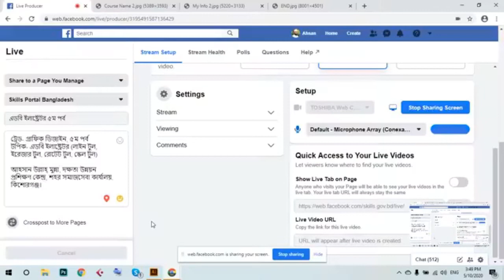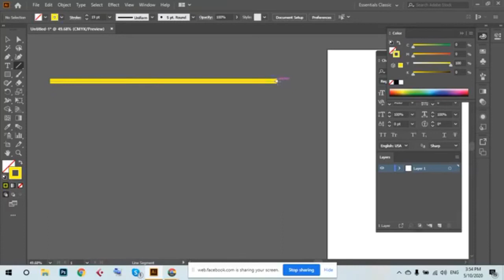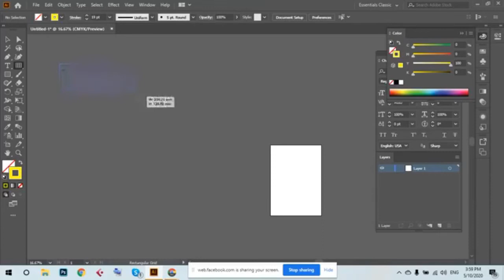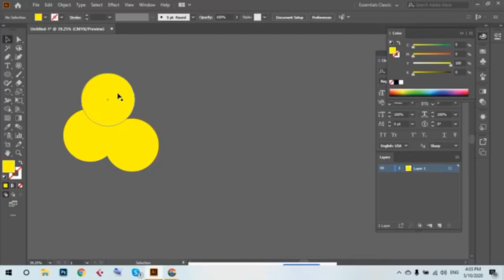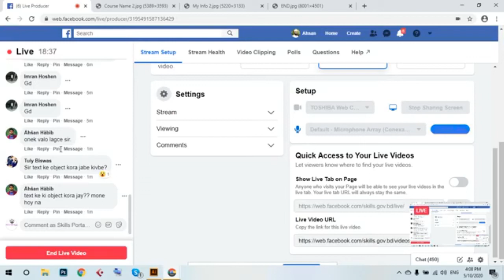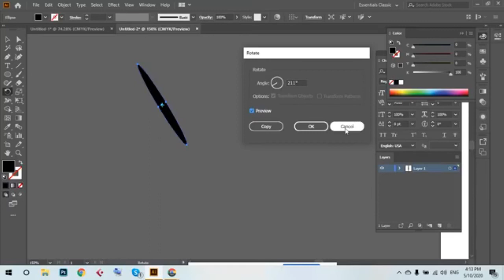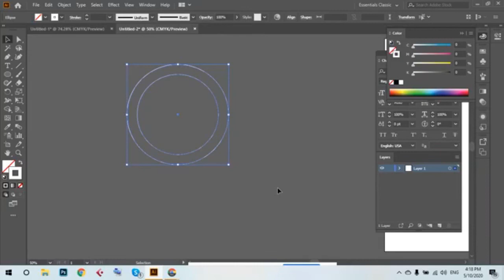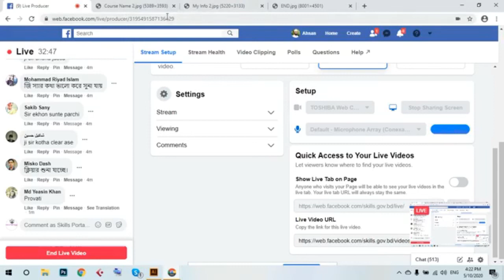Graphic Design Tutorial in Bangla-Class 05(Adobe illustrator Full Course) | Skills Portal Bangladesh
ট্রেড- গ্রাফিক ডিজাইন,
টপিক- এডবি ইলাষ্ট্রেটর
আহসান উল্লাহ্ মুন্না,
দক্ষতা উন্নয়ন প্রশিক্ষণ কেন্দ্র, শহর সমাজসেবা কার্যালয়, কিশোরগঞ্জ।

🎧🎧 Follow Us  🎧🎧